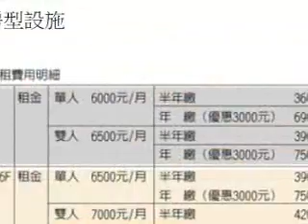凱格鹿套房 韓國 flowers flower 叮叮噹噹 小小花園 農地 農地買賣 台中買房推薦 # 陳耕宇 陳大宇 上推薦 台中買房推薦 台中房仲推薦 台中仲介推薦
★霧峰收租套房-凱格鹿時尚套房★
台中不動產【房屋達人-陳耕宇】 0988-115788
專營台中南區大里房屋達人 陳耕宇
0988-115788歡迎委託/買屋賣屋租屋/銷售強力行銷~全力以赴~成功沒有偶然~
租售達人 買屋 賣屋 指名 陳耕宇
專營: 店面、大樓華廈、土地、廠房、農地、工業用地
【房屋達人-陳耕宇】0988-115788